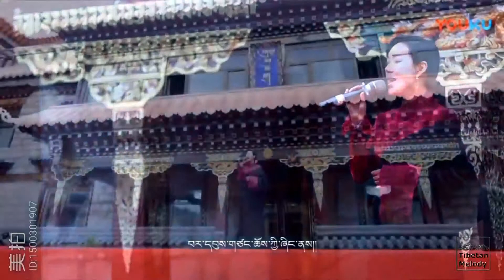གླུ་དབྱངས། ༼སྨོན་ལམ་ལན་གསུམ།༽ གཞས་མ། ཚེ་དབང་ལྷ་མོ།